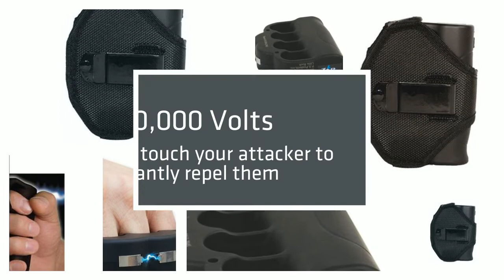Knuckle Blaster Stun Gun